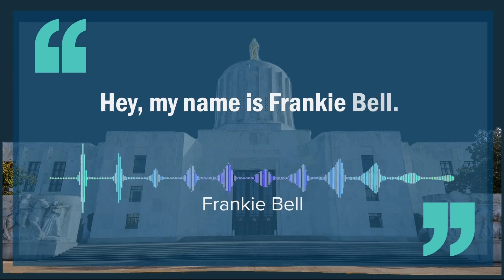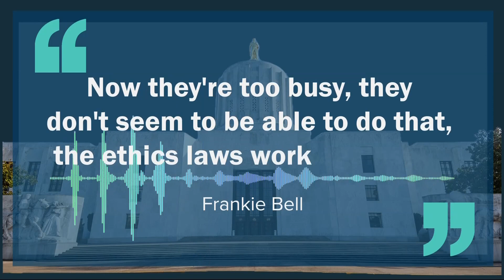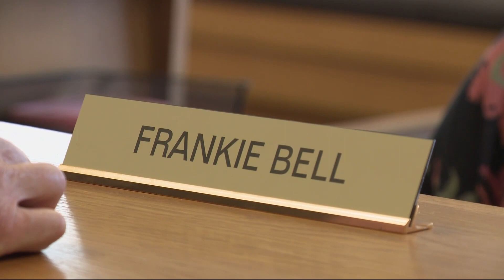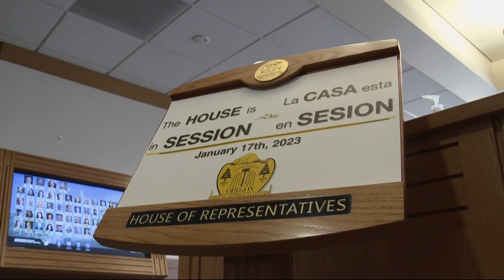Meet Frankie Bell, a legend of the Oregon state capitol in Salem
Frankie Bell has worked in the Salem capitol for the last 57 years. She has a lot of wisdom to share about how the legislature works and how it doesn’t.